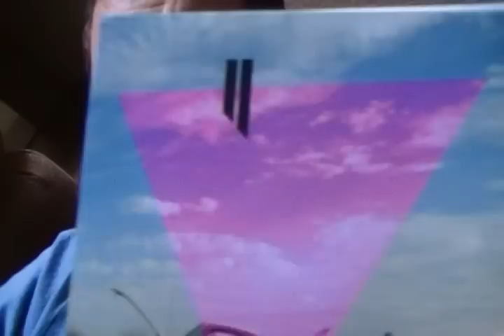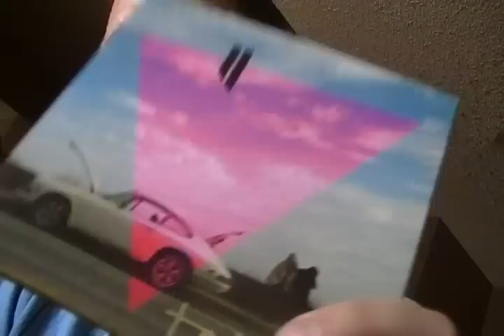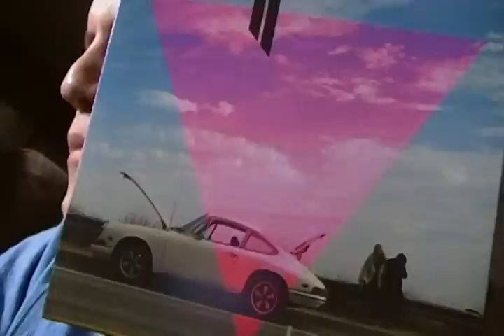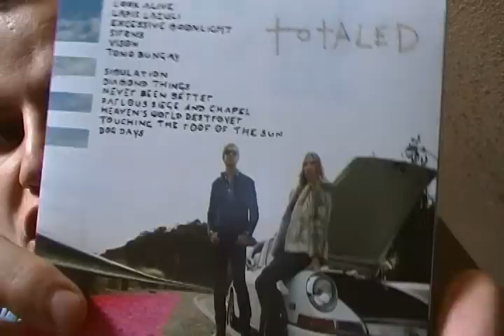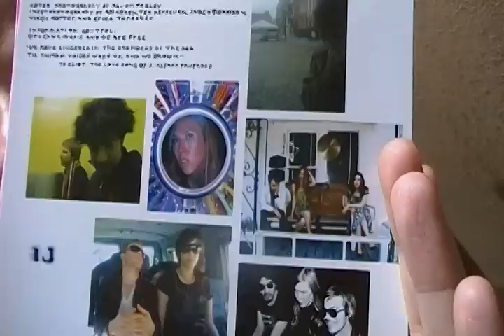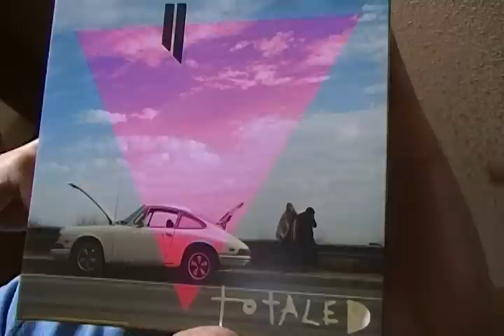Totaled by Indian Jewelry (ALBUM REVIEW)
Released in 2010 on We Are Free Records.

Indian Jewelry is some sort of experimental rock / electro band from Houston, Texas. They have been releasing music under the name Indian Jewelry since 2005. This is their 4th album.

Totaled is weird and pleasant mess. It has elements of indie rock, electronic music, industrial, post punk, tribal music and many other genres. It's one of those albums that sounds like a genuine bad acid trip. The majority of the album has this dark, spooky vibe, but in very pleasant, non threatening way.

You can tell Indian Jewelry have a lot of ideas and have lots of fun making their bizarre music. They use lot of unusual effects and percussion, loads of synth and vocal effects. Ideas and sounds are scattered everywhere. Alien spaceships land in Hell and anally probe demons. Satan whistles in the shower. God gets gassy. Weird stuff, like I said. Things buzz, hum, drone, implode, jump out of closets. It borderlines on nonsense but never gets too foolish.

If you like creepy, experimental, somewhat claustrophobic, sometimes abrasive music, you might dig this. If you like your music brimming with ideas and warped sounds, you might dig this. If you like your music linear and sensible, you might hate this. I liked it just because of the sheer amount of creativity at play.

Mutated indie electro pop for those who like to hear insanity without going out of their way to experience it themselves.

3.9/5